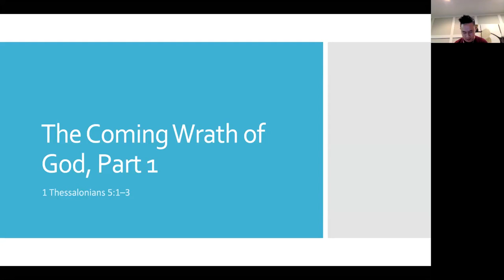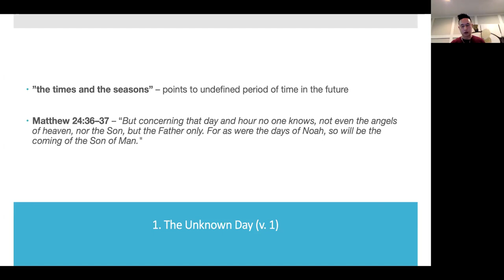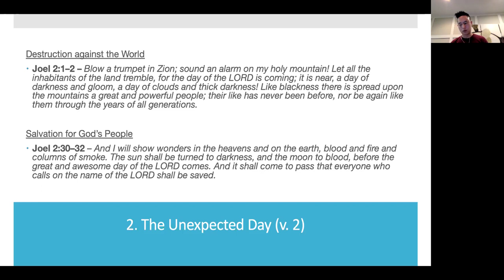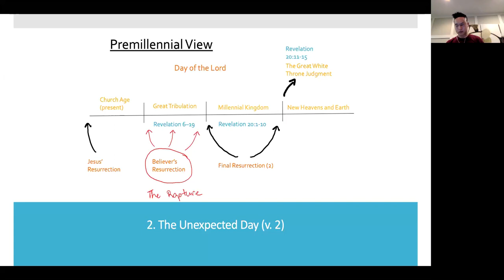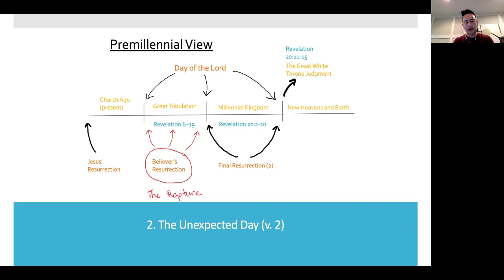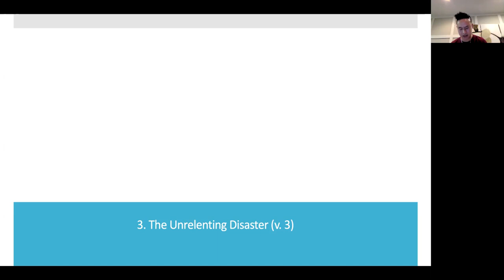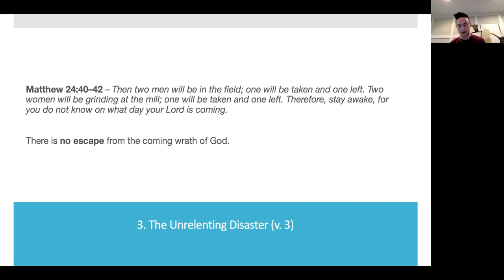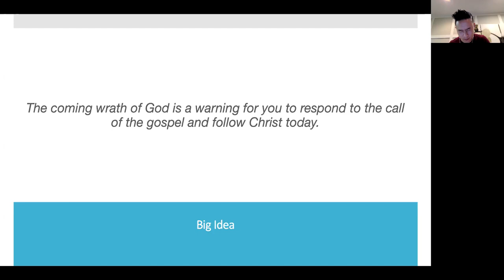The Coming Wrath of God, Part 1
1 Thessalonians 5:1–3 | August 20th, 2020 | Gabe Lee | In-Transit